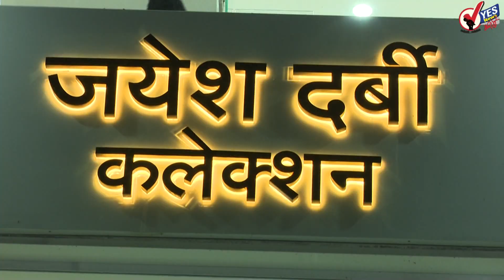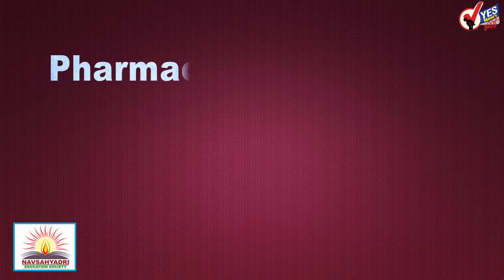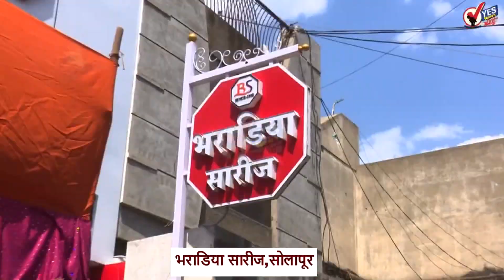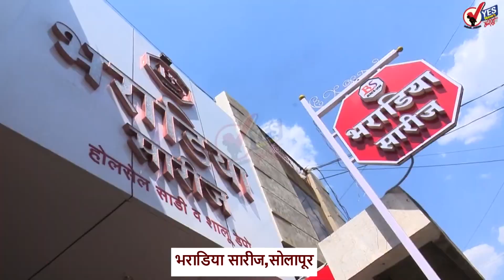TOP 20 | विघ्नहर्त्या गणरायाचे आज सर्वत्र मोठ्या उत्साहाने स्वागत...!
सोलापूर शहरातील मोबाईल दुकानांवर विघ्न, शुक्रवारी रात्री 5 मोबाईल दुकाने फोडली
उजनी धरणातील पाणीसाठा झाला 101 टीएमसी, दौंडमधून येत आहे 8500 क्युसेक वेगाने पाणी
सोलापूर शहरातील दुकाने उद्या रविवार असतानाही सुरू राहणार
सोलापूर शहरातील शासकीय जमिनीवर असलेल्या सोसायट्यांमधील प्लॉट विक्रीला जिल्हाधिकाऱ्यांनी घातले बंधन
गणपती बाप्पा मोरया! गणेशोत्सवानिमित्त पंतप्रधान नरेंद्र मोदींचं देशवासियांसाठी ट्विट
पंढरपूरच्या विठ्ठल मंदिरात अवतरले अष्टविनायक, दुर्वांची आकर्षक आरास
गणपती बाप्पांच्या कृपेने महाराष्ट्र लवकरच कोरोनामुक्त होईल : अजित पवार